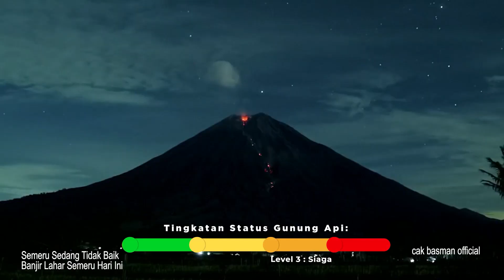Hujan Abu Datang - Banjir Semeru Pun Menerjang ....Ya Allah Semeru Sedang Tidak Baik Baik Saja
rekam jejak erupsi semeru
erupsi semeru selama 2021
erupsi semeru bulan januari 2022
erupsi semeru awal tahun
semeru hari ini 2022
banjir lahar dingin Semeru candipuro
banjir lahar semeru 2022
semeru banjir lahar dingin Januari 2022
semeru terbaru hari ini
semeru 6 desember 2021
semeru sebelum erupsi
semeru erupsi hari ini
semeru hari 10 desember
semeru 4 desember
semeru kucing
semeru erupsi lagi
erupsi semeru hari ini 2022
lahar semeru
Lahar semeru hari ini
lahar semeru 4 desember
lahar semeru di lumajang
lahar semeru terkini
sesajen semeru
sajen semeru dibuang
sesajen semeru intoleransi
Terjadi Lagi! Gunung Semeru Muntahkan Banjir Lahar Dingin
Polisi Sudah Kantongi Identitas Pelaku Penendangan Sesajen di Lereng Gunung Semeru
Penendang Sesajen di Semeru Disebut Mengganggu Kerukunan
semeru meletus hari 4 desember 2021
semeru meletus
semeru meletus hari ini
semeru meletus 2022
semeru meletus 2022
semeru meletus 1978
semeru meletus lagi
semeru meletus tanpa peringatan
gunung semeru meletus 2022  hari ini live
pantau semeru
cak basman
cak basman news
cak basman official
Live semeru
Live streaming semeru
gunung semeru meletus dasyat
gunung semeru
gunung semeru hari ini
gunung semeru cerita misteri
lumajang semeru
gunung semeru lumajang jawa timur
lava semeru
lava pijar semeru
guguran lava semeru
detik detik gunung semeru meletus 2022 hari ini
detik detik gunung semeru meletus 2022
detik detik gunung semeru meletus 4 desember
detik detik erupsi gunung semeru
korban semeru
korban semeru no sensor